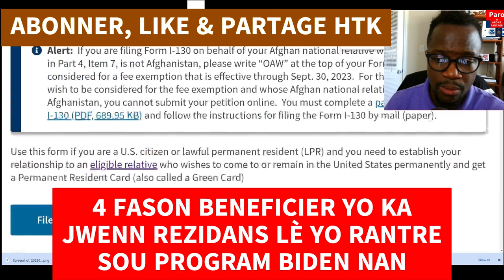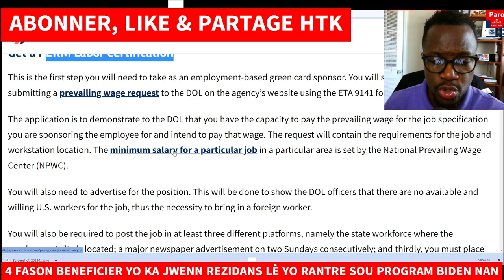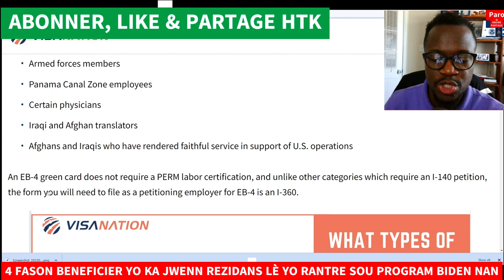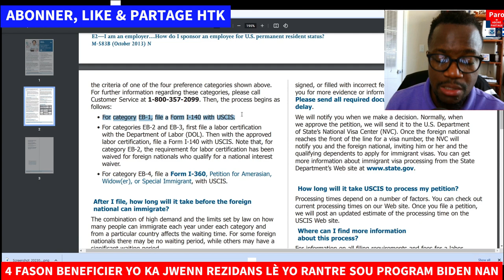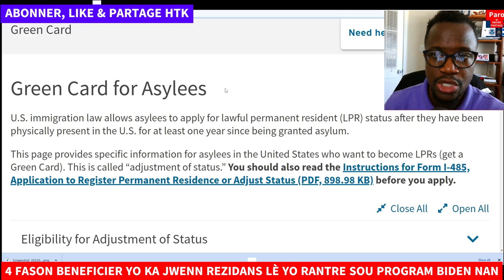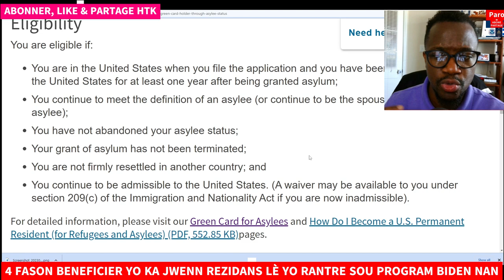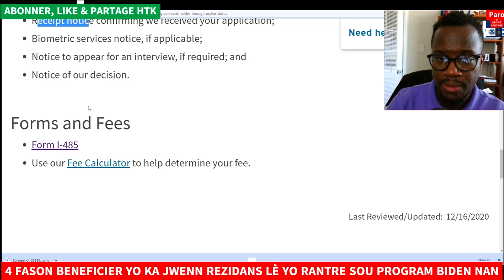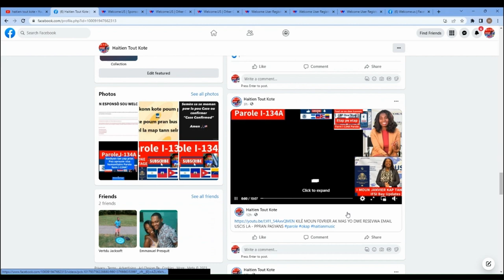MEN NAN KI DAT USCIS AP APROUVE MOUN KOUNIA